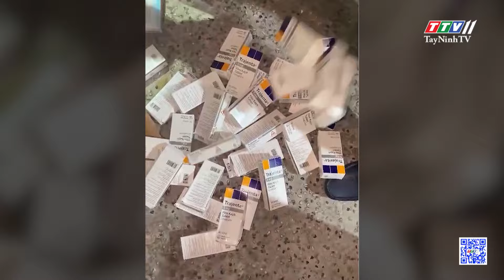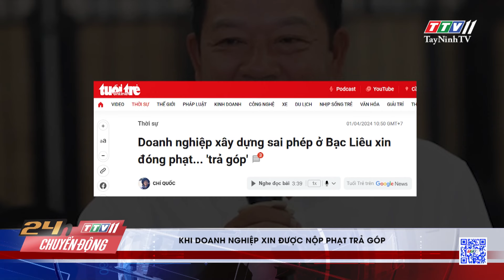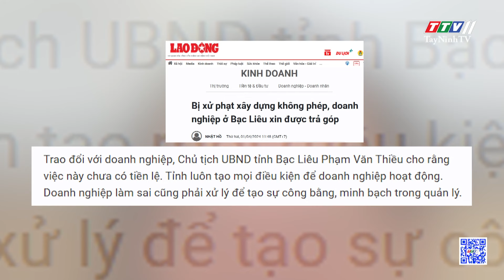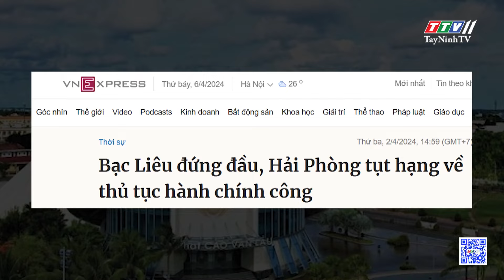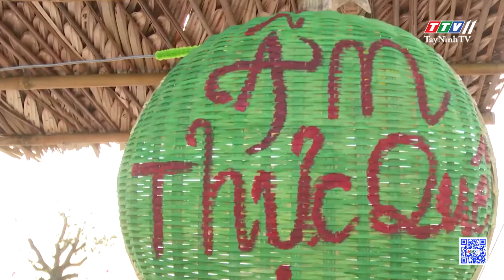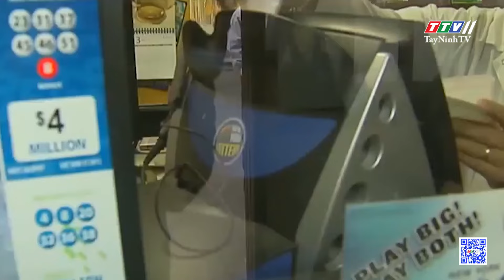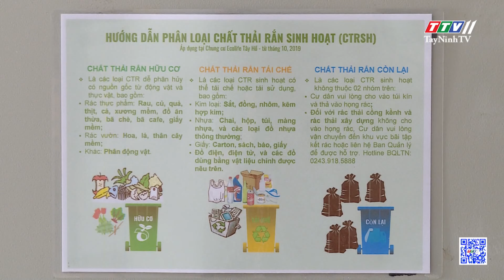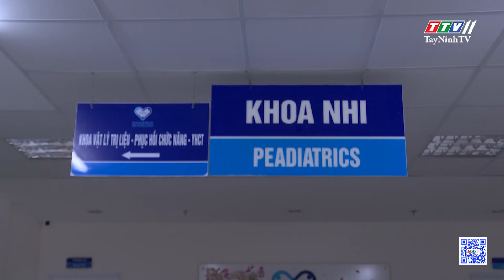24h Chuyển động 06-4-2024 | Tin tức hôm nay | TayNinhTV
24h Chuyển động 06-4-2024 | Tin tức hôm nay | TayNinhTV
24H NÓNG
• Thu giữ gần 8.000 hộp thuốc tân dược không rõ nguồn gốc
• Bắt giam nữ chủ hụi lừa đảo hơn 10 tỷ đồng
• Ba anh em kh*a*i t*ử 8 người thân để chiế*m đ**oạt tài sản
• Khi doanh nghiệp xin được nộp phạt trả góp
• Khám phá “Điểm Du Lịch Nông Trại Của Bố”
• Cánh đồng lúa An Nhứt bao la: điểm đến check-in gây sốt
• Ngỡ ngàng trước vẻ đẹp hoang sơ ở Hòn Móng Tay Phú Quốc
• Du khách thích thú khám phá Bãi Trước biển Vũng Tàu
• Đèo Mã Phục - cung đường đèo đẹp nhất vùng Đông Bắc
• Mất 36 triệu USD vì “quên” lãnh thưởng xổ số
• Cháy vé chuyến bay ngắm nhật thực ở độ cao 9.000m
• Nguy cơ ô nhiễm từ rác thực phẩm không phân loại
24H NÓNG
• Bộ Y tế vào cuộc vụ một học sinh t*ử vo*ng nghi n*gộ đ**ộc
• Người đàn ông đá*n**h “vợ hờ” t*àn bạ*o trên đường
• Chàng trai Việt chế tạo “siêu xe” từ trí tuệ nhân tạo